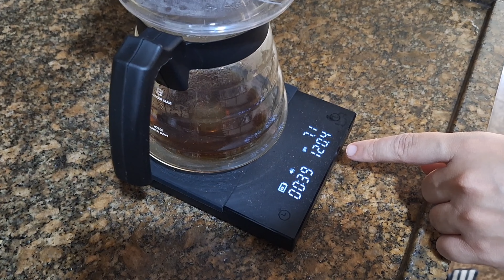Olha que café maravilhoso !